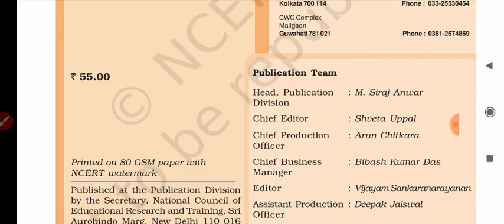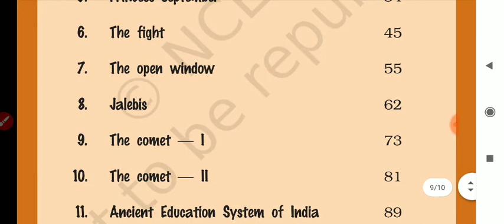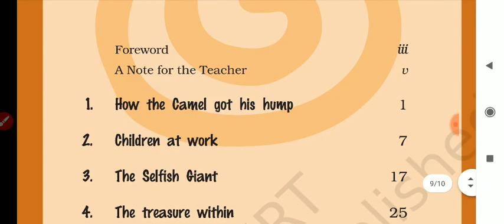NCERT Supplementary reader in English for class-8 CBSE board it so happened book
NCERT ki books यहां से खरीदे कम कीमत पर 👇